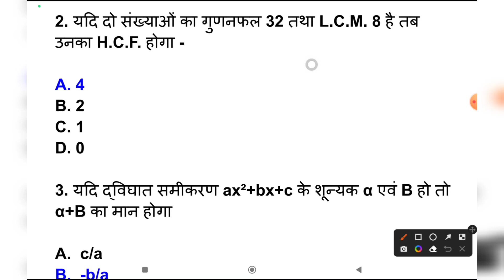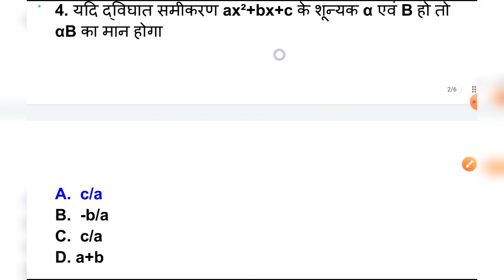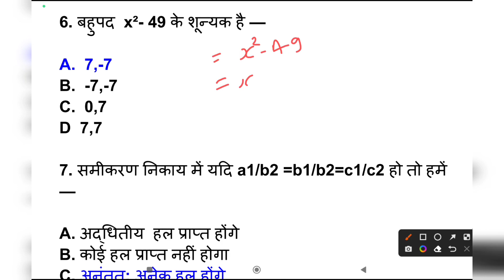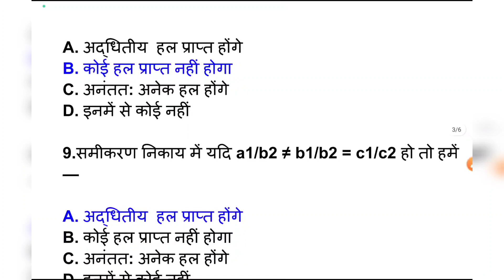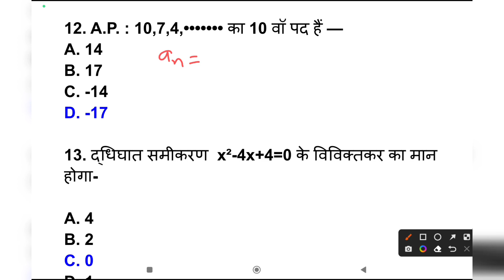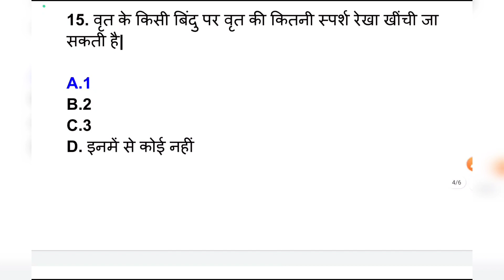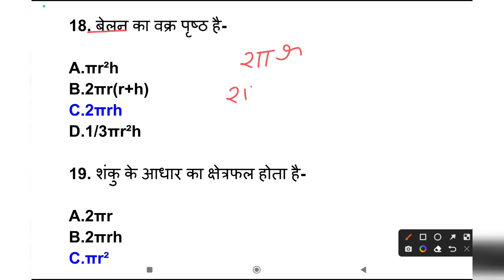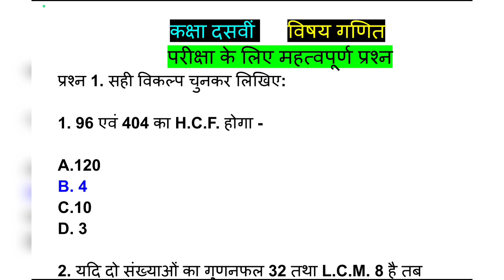कक्षा-दसवीं, विषय-गणित महत्वपूर्ण प्रश्न सत्र 2022-23 मा. शि. मंडल म.प्र.भोपाल